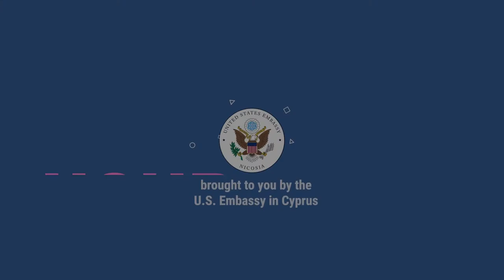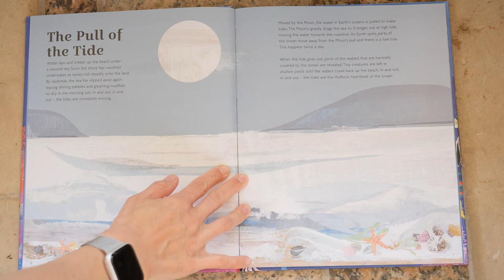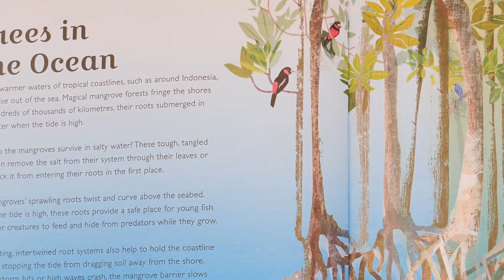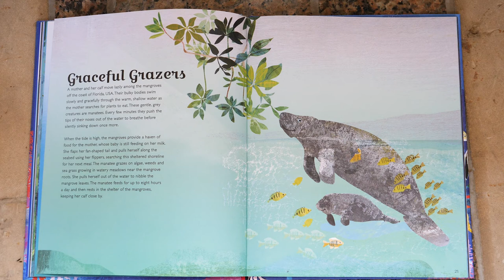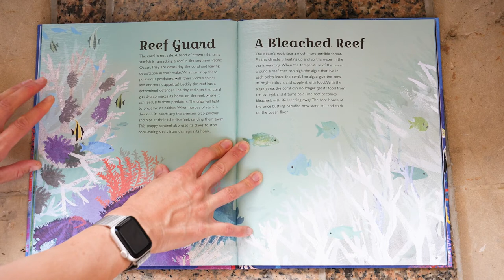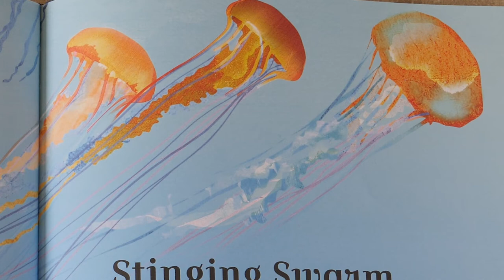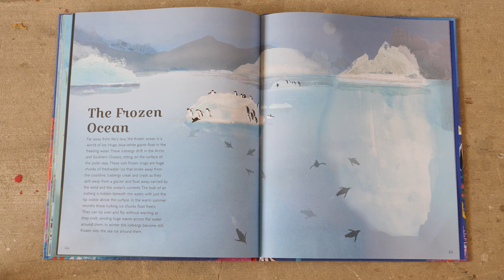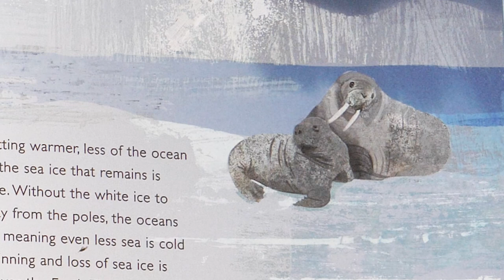U.S. Embassy Story Hour: Kevin and Katherine Ogley read The Deep Blue, by Charlotte Guillain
To mark world Ocean Day on June 8, 2022, Kevin Ogley and his daughter Katherine sit down with us to read The Deep Blue, by Charlotte Guillain, with illustrations by Lou Baker Smith.  The book explores various ecosystems in the world's oceans and coasts and features some of our favorite animals and creatures!